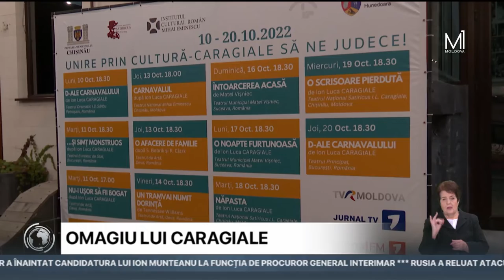„Unire prin cultură. Caragiale să ne judece”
„Unire prin cultură. Caragiale să ne judece” este genericul noului proiect cultural al Teatrului Naţional Satiricus „Ion Luca Caragiale”. Evenimentul consacrat aniversării a 170 de ani de la naşterea celui mai mare dramaturg român, reuneşte la Chişinău teatre din Republica Moldova şi din România, care au în repertoriu spectacole din creaţia lui Caragiale, informează Moldova 1.